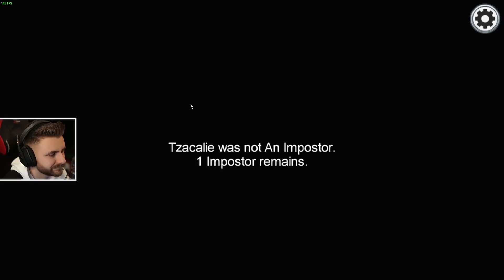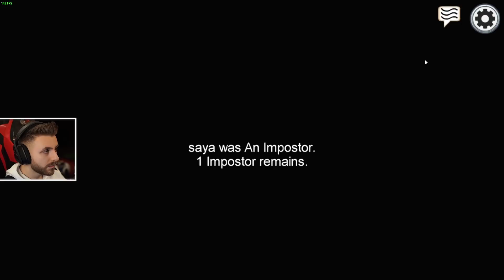IMPOSTOR SI NIMENI NU STIE!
🎮 Among Us